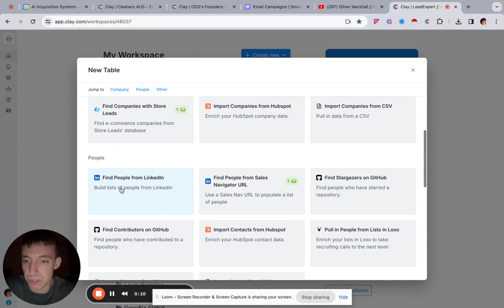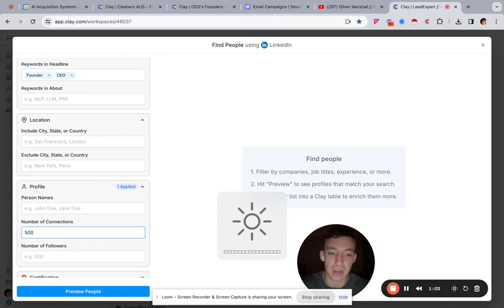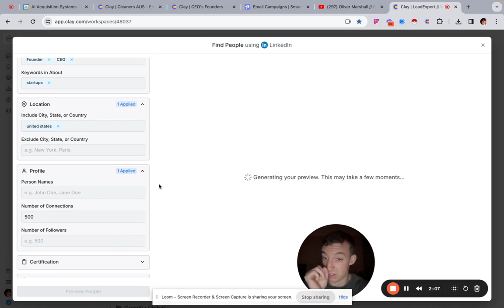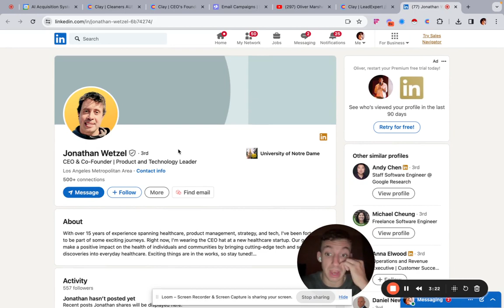How to use the find people tool in Clay to build high intent lead lists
Helping Recruitment & Marketing Agencies generate more leads through automated outbound workflows.

We work with Agencies to build out automated workflows using Clay so you can generate more leads with WAY less manual work.

 👨‍💻 GRAB YOUR FREE CLAY WORKFLOWS & AUTOMATIONS HERE:
You'll get access to free Clay templates you can use to save you hours of manual research and generate leads more easily. We're always adding new templates for you to use.

💰 AUTOMATIC CLIENT ACQUISITION GUIDE:
If you're looking for help with cold email then check out our full guide below on how you can make $1,000's per month and automate your client acquisition.

If you want to use Clay for your outbound, use this link to get 3,000 credits for free ($200 Value)